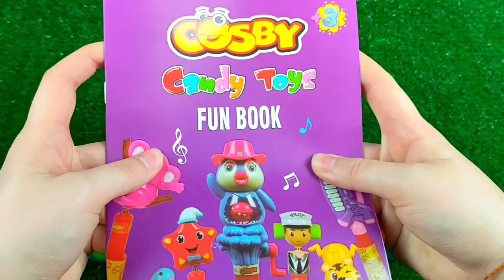ASMR BLACK Candy ENOKI MUSHROOMS BABY OCTOPUS TRUFFLE BLACK BEAN NOODLES 짜장불닭팽이버섯 트러플짜파게티 먹 MUKBANG